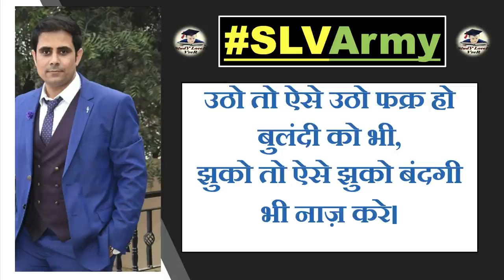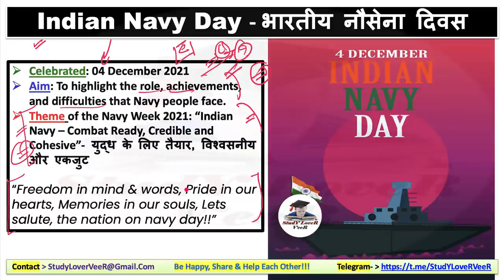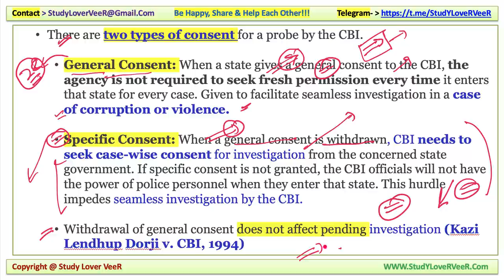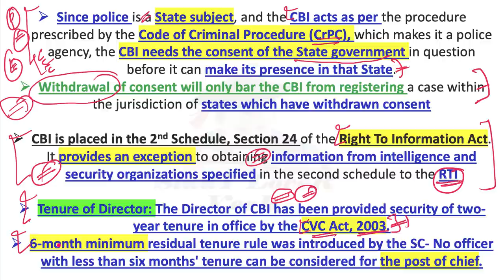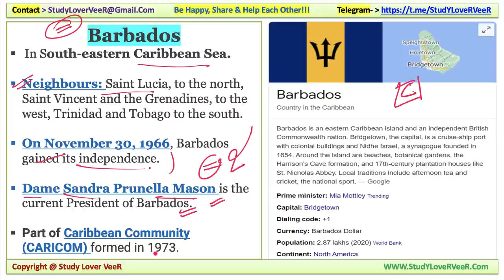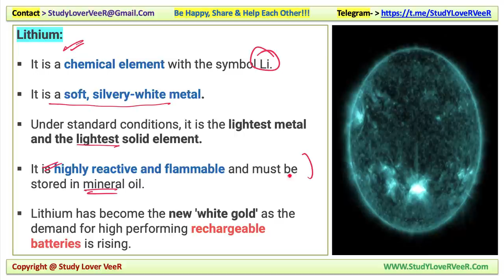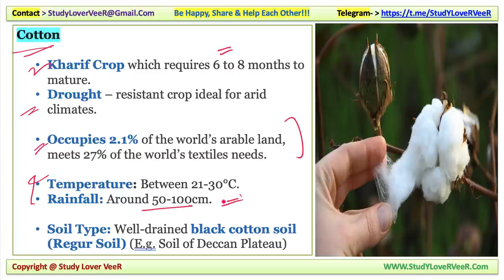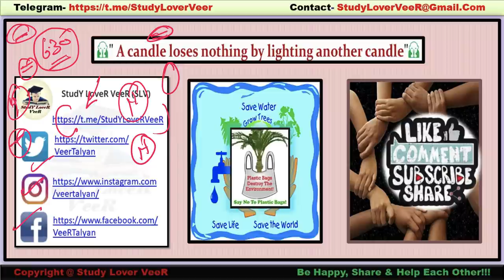04 December 2021 PIB News, The Hindu, Indian Express, Current Affairs in Hindi, Nano Magazine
Study Lover Veer Official App 04 December 2021: Nano Magazine Discussion in Hindi and English is a Daily Current Affairs video lecture, which is covering important articles and editorials in the required depth mainly for UPSC/IAS, CDS, NDA, EPFO, State PSC, SSC, Banking, IBPS, RRB, RBI, SSC, CLAT Exams Preparation, and General Studies for all competitive examinations. In this video lecture, Study Lover Veer channel by Veer Talyan brings you Nano Magazine Analysis. The aspirants are advised to watch the entire video lecture for a better understanding of all the topics till the end.

UPSCPrelimsFocus - NanoMagazine PIBNews, Veer Talyan, Study Lover Veer, The Hindu analysis, The Hindu

 Today Nano Magazine 04 December 2021 - Timestamps
00:00 - Motivational dose by VeeR
01:48 - Today Quiz Question
04:43 - Poll Notification
IMPORTANT DAY
09:21 - Indian Navy Day
IMPORTANT NEWS
13:45 - Imp News 1 - CBI - General Consent
21:22 - Imp News 2 - Barbados - Queen
37:09 - Imp News 3 - Lithium
44:41 - Imp News 4 - Cotton - Remove Import duty
IMPORTANT SCHEMES NEWS
50:33 - News -1 Deep Ocean Mission
52:18 - Revision overview video
54:53 - Quiz Question & Answer
56:54 - Be Happy Share And Help Each Other

Thank YoU...VeeR